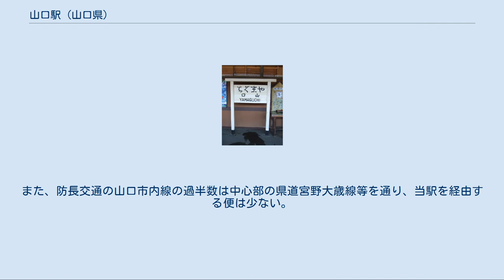山口駅 (山口県)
山口駅（やまぐちえき）は、山口県山口市惣太夫町にある、西日本旅客鉄道（JR西日本）山口線の駅。
 県庁および県庁所在地市役所の最寄り駅であり、時刻表上の山口県、山口市の代表駅。
山口市街地への玄関口となる駅である。
しかし山口県内外の広範囲連絡輸送の要となり機能しているのは、山陽新幹線、山陽本線、宇部線と接続する新山口駅という形になっている。
地方交通線上に存在する唯一の県の代表駅である。
 山口線の駅としては運行上の拠点駅の一つである。
新山口方面からの快速・普通列車の一部がこの駅で折り返し、益田方面からの普通列車も一部は当駅で系統分断となる。
山口線内の中間駅では唯一の直営駅であり、かつて山口線だけで単一の鉄道部（山口鉄道部）を構成していたときは、鉄道部が当駅構内に置かれていた。
鉄道部は管轄範囲の広域化（山口地域鉄道部に改組）の際に新山口駅構内に移転したため、その後は山口線内の各中間駅の管理業務面での窓口という位置づけである。
2020年時点では山口県内の各地域鉄道部の山口エリア統括部への発展解消により、新山口駅の被管理駅となっている。
 県庁所在地代表の駅では、数少ない非電化駅である。
また、自動改札機は導入されておらず、ICOCAは利用できない。
 山口線開業前の1908年 - 1913年には、大日本軌道山口支社の軽便鉄道が小郡駅と当駅の間を結んでいた。
 駅正面 駅構内の様子（2007年8月） 観光用駅名標（2007年8月） 単式・島式の複合型2面3線で、列車交換や折り返しが可能な地上駅。
1・2番線が島式で、改札口（駅舎）に近い側が3番線となる。
益田方に互いのホームを結ぶ跨線橋が設置されており、駅構内には売店がある。
 また、2010年4月28日から小郡駅弁当が運営するうどん屋が駅入口に開業した。
 3線とも益田方面及び新山口方面への両方向への発車に対応しているが、1番線（上り本線）へは益田方面からしか入線できず、3番線（下り本線）も新山口方面からしか入線できない。
よって、1番線からの下り列車、3番線からの上り列車は全て当駅始発列車である。
2番線（中線）のみ両方向からの入線に対応している。
ただし、「特急スーパーおき」や「SLやまぐち号」は3番線から入線している。
 車両の留置運用が設定されている。
 1日の平均乗車人員は以下の通りである。
 2004年（平成16年）7月、山口駅において20年ぶりに駅弁販売が再開された。
 販売される駅弁は「薩長同盟弁当」で、土・日曜日および祝日の限定販売。
2004年に放映されたNHK大河ドラマ『新選組!』に関連したもの。
山口が薩長同盟の下準備および薩長同盟締結後の更なる提携強化のための重要な裏舞台となっていたことによる。
 薩摩鹿児島産の豚（味噌とんかつ）・山口特産の長州鶏（焼き鳥）・竹の子の土佐煮（薩長同盟の礎を築いた中岡慎太郎や坂本龍馬の出身地・土佐にちなんだもの）とを組み合わせている。
 駅出入口は北側にしかない。
これは駅南側を椹野川が流れ、川の対岸には山が迫っているという地形的制約により、商業施設や住宅等の立地が困難なためである（数少ない平地部に明治乳業山口工場があったが、2001年3月に広島工場に統合されている）。
駅前を県道山口秋穂線・県道宮野上山口停車場線が通過している。
 行政機関・公共施設 名所・名跡 その他 自動車駅として中国JRバス（実際の業務は西日本バスネットサービスに委託）の乗車券発売窓口（8時20分 - 17時55分、途中休憩あり）がある。
JRバスの乗車券・定期券のほか、防長交通の定期券、共通バスカードを取り扱う。
防長交通の高速バスは中心市街地近くの米屋町バス停に停車し、山口駅前は通過する。
また、防長交通の山口市内線の過半数は中心部の県道宮野大歳線等を通り、当駅を経由する便は少ない。
 西日本旅客鉄道 ■山口線 ■快速「通勤ライナー」・■普通 湯田温泉駅 - 山口駅 - 上山口駅